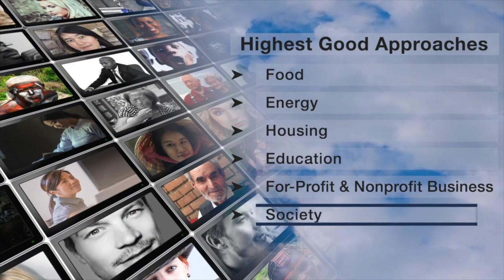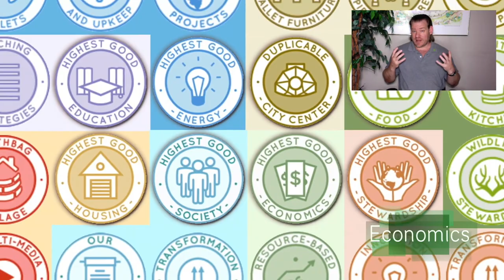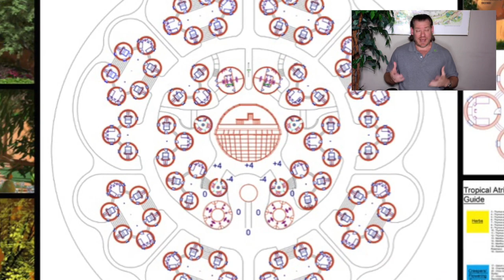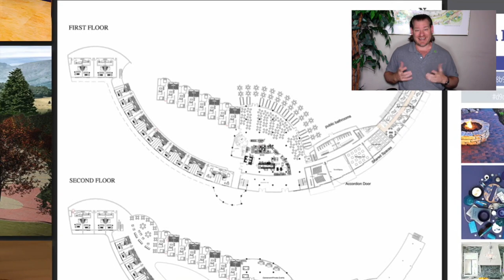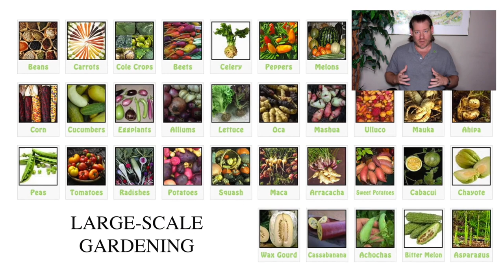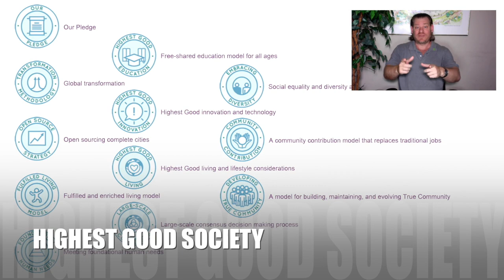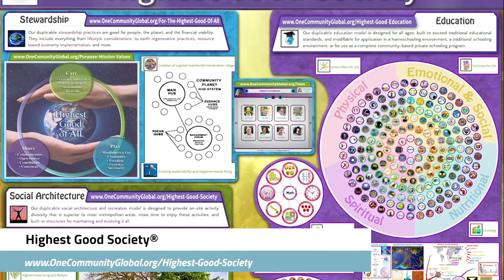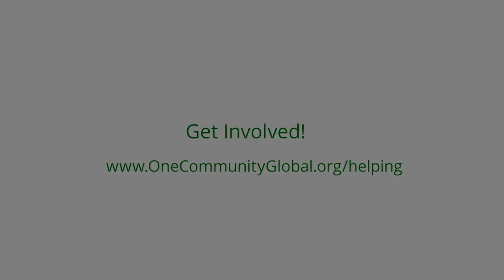Forwarding Sustainable World Building - One Community Weekly Progress Update #552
“One Community's mission is forwarding sustainable world building by pioneering sustainable solutions covering food, energy, housing, education, for-profit and non-profit economic design, social architecture, fulfilled living, global stewardship practices, and more. We are developing a model that can be replicated globally, forming a network of teacher/demonstration hubs open sourcing and freely sharing the entire process. This is our path to supporting the evolution of sustainability and the realization of a world that benefits everyone. This is the October 16th, 2023 edition (#552) of our weekly progress update detailing our team’s development and accomplishments.”

THIS WEEK'S TOPIC: Forwarding Sustainable World Building